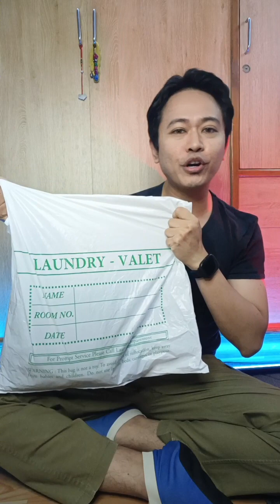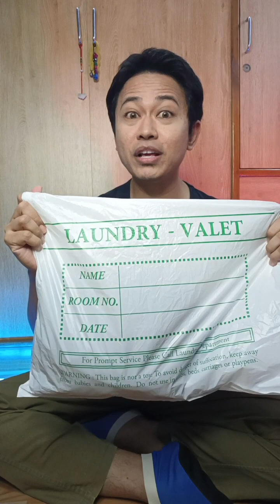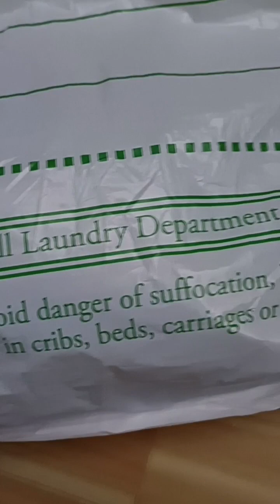ผ้าสกปรก พูดอังกฤษแปลไทยบ้าง (recorded) 12.12.23.Tue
The day before yesterday
Accommodation
Laundry bag
Valet
Prompt
Suffocation
Crib
Carriage
Playpen